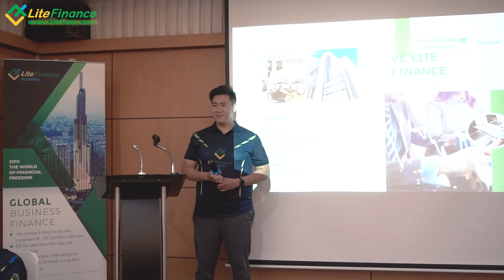Buổi Hội Thảo "AI Master Trader" tháng 11/2019 tại Hồ Chí Minh